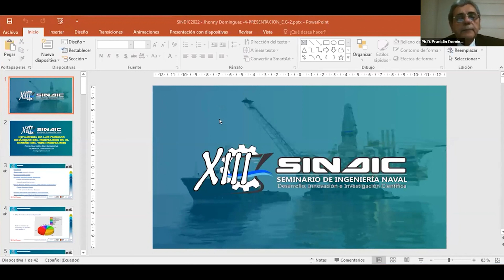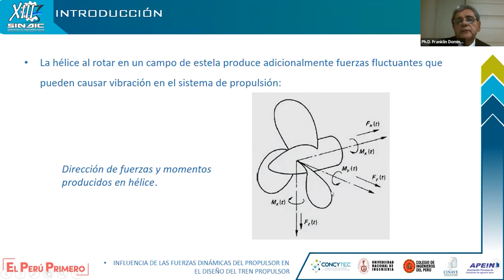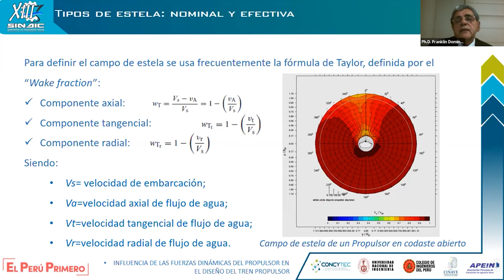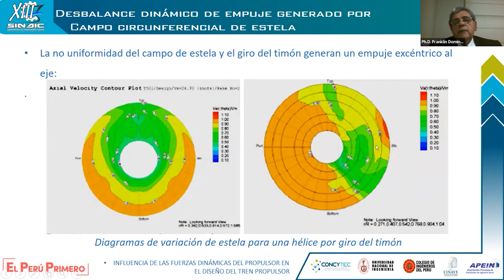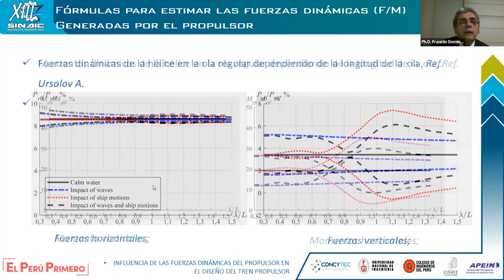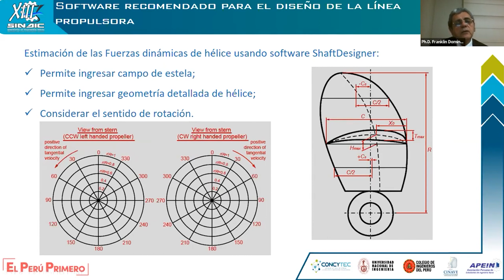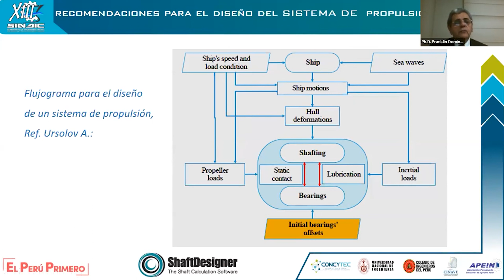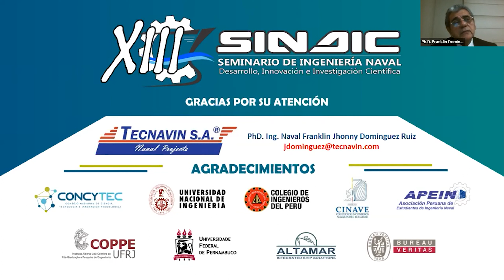Influencia de las fuerzas dinámicas generadas por el propulsor en el diseño del tren propulsor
PhD. Franklin J. Domínguez Ruiz
Tecnavin S. A., Guayaquil/Ecuador